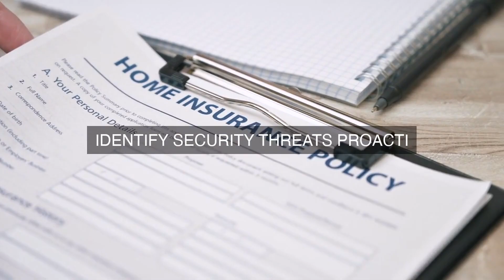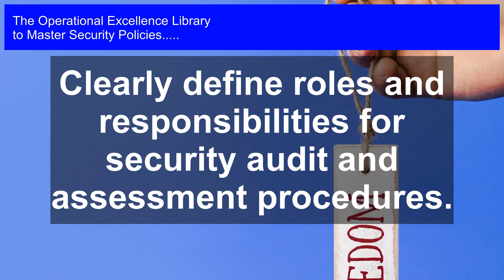Leadership: The keystone of securing your organization's future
Master Security Policies Operational Excellence. Get answers, advanced guidance, how-to's & workflows. Includes customized assessment, critical capability analysis & recommendations.

Security Policies Success Formulas in the Video:

Clearly define roles and responsibilities for security audit and assessment procedures.

Establish a dedicated team for conducting regular security audits and assessments.

Identify and assign a qualified leader to oversee the security audit and assessment process.

Develop a comprehensive checklist for security audit and assessment procedures.

Set clear goals and objectives for the security audit and assessment process.

Establish a schedule for regular security audits and assessments.

Identify and prioritize critical security controls and processes for audit and assessment.

Develop a process for tracking and addressing findings and recommendations from security audits and assessments.

Establish a budget for security audit and assessment activities.

Provide training and resources for personnel involved in security audit and assessment procedures.

Unlock the Secrets to Mastering Security Policies: Your Roadmap to Operational Excellence

In today's digital landscape, security policies are no longer a nice-to-have, but a must-have for any organization. But with so many moving parts, it's easy to get overwhelmed. That's why this toolkit is your ultimate guide to mastering security policies, providing actionable answers to the most critical questions you need to ask.

- What are the key components of a robust security policy framework?

- How do you develop a risk-based approach to policy development?

- What are the essential security controls for data protection?

- How do you measure the effectiveness of your security policies?

Get long, detailed solutions to these questions and many more, backed by real-life case studies and practical examples from experts in the field. You'll also gain access to unique perspectives from personal experiences, as well as step-by-step workflows with timelines and clear responsibilities for each step.

But that's not all. This toolkit comes with an accompanying self-assessment digital downloadable tool, allowing you to evaluate your organization's security policy maturity and identify areas for improvement. Take the first step towards operational excellence and get ready to:

- Develop security policies that drive business value

- Reduce risk and ensure compliance

- Improve incident response and crisis management

- Enhance employee training and awareness

Don't let security policies hold you back any longer. Get the clarity, guidance, and tools you need to achieve mastery and take your organization to the next level.

Work-With-You Warranty